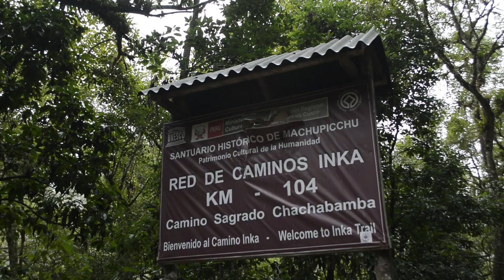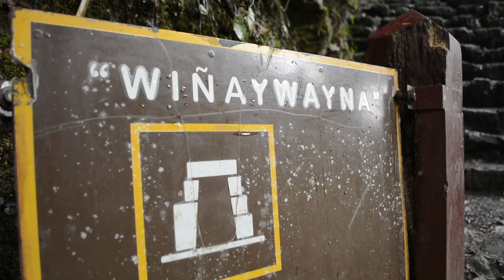Inca Trail 2 Day with Camping - Alpaca Expeditions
Embark on the 2 Day Inca Trail with Camping with Alpaca Expeditions for a journey through history. Spend a full day hiking along the historic Inca route to Machu Picchu, hopefully in time for sunset. And then head to our private camping site that night to sleep under the stars. The next day you will enter through the famous Sun Gate and tour around the Lost City of the Incas with your trekking guide. 2 full days of history, beauty, adventure, and many laughs. Watch and imagine yourself trekking along the ancient path during this once-in-a-lifetime journey!

• INCA TRAIL TREK
• SALKANTAY TREK
• AUSANGATE TREK
• LARES TREK
• TREKS TO MACHU PICCHU

Address: Calle Heladeros 157,
Office 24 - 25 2nd floor, Cusco, Peru 08000
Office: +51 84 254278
Cellphone: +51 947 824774 ::: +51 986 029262